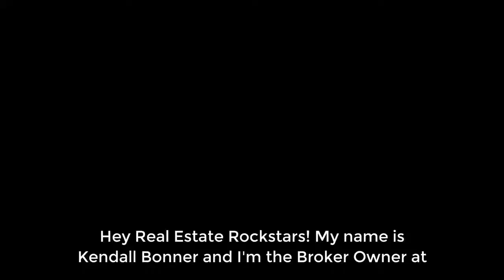2020 Business Blueprint Summit - Kendall Bonner - Madison WI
2020 Business Blueprint Summit - Kendall Bonner - Madison WI